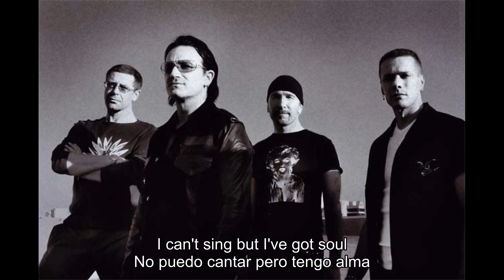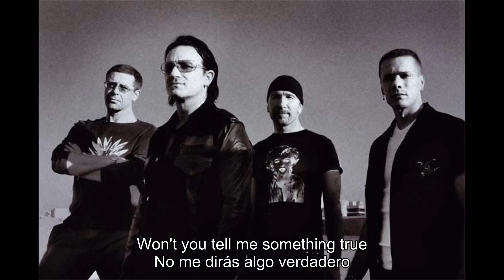U2 - Elevation (Versión Extendida) Lyrics + Español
CON LOS NUEVOS VIDEOS